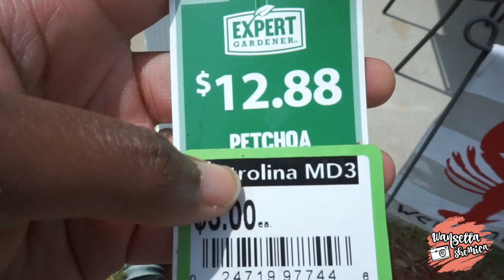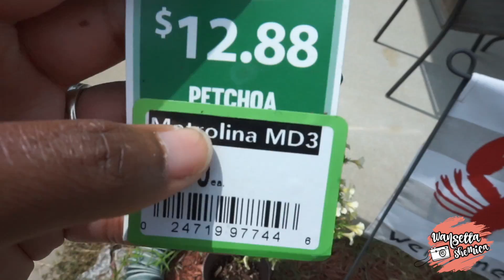Garden With Me | Summer Garden Vlog 2020 + Garden Tour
Today we are planting some clearance find seedlings and taking a tour through my backyard garden.

Snap Chat: heyitswany

Other Info:
Cameras:
-Sony A5000
-Edited with iMovie & Final Cut Pro